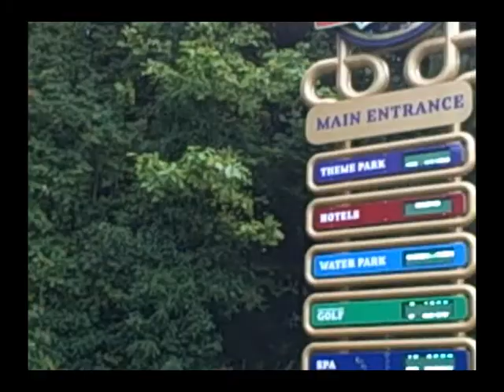A day at Alton Towers DAS Featuring AJ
A day out at alton towers on the 6th september,, featuring AJ DAS